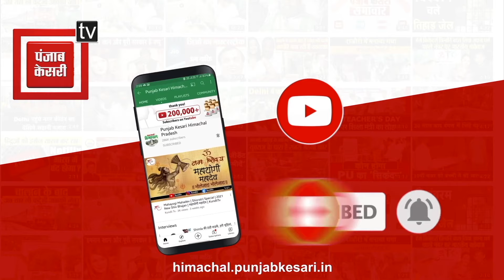ऊना ते मैडी मेले में हाद..से के दौरान चरण गंगा में श्रद्धालुओं के स्नान पर लगा प्रतिबंध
ऊना के मैड़ी मेले के दौरान बड़ा हादसा
2 श्रद्धालुओं की मौत,7 लोग बुरी तरह घायल,
पवित्र चरण गंगा में लैंड स्लाइड से पेश आया हादसा
 चरण गंगा में श्रद्धालुओं के स्नान पर लगा प्रतिबंध